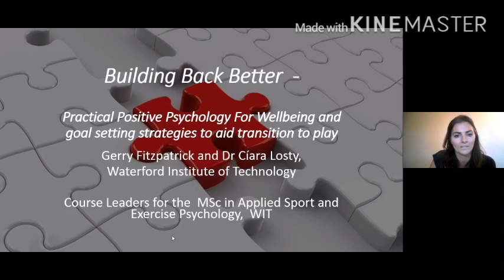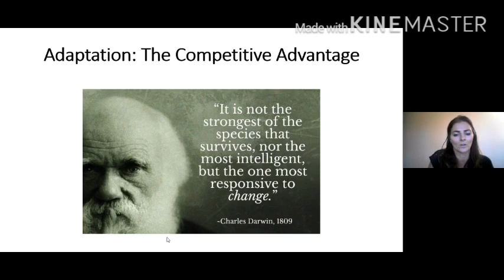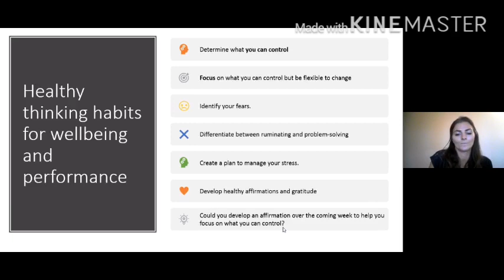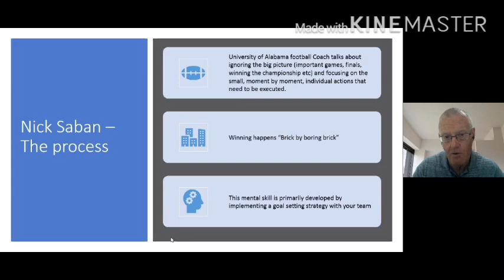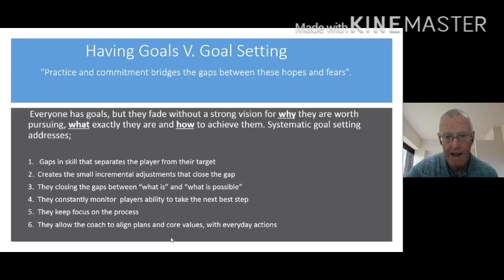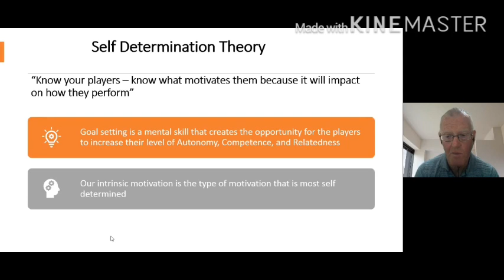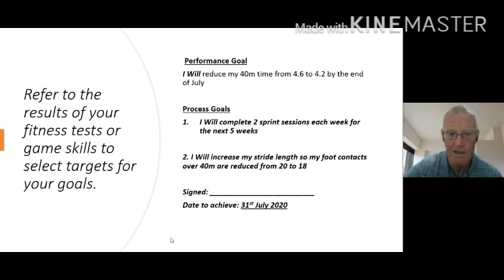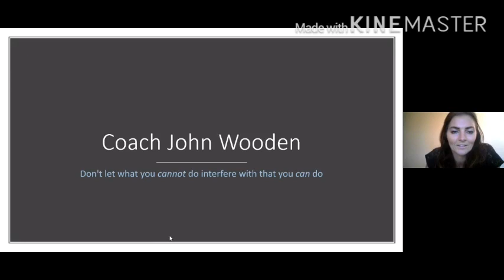Gaa Coach Webinar Series 2020 - Ciara Losty and Gerry Fitzpatrick - Building Back Better